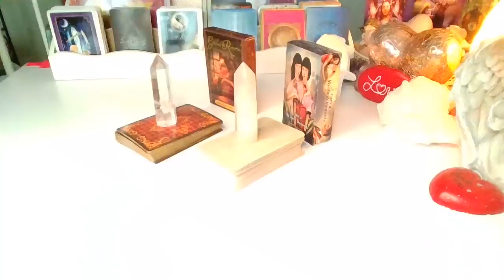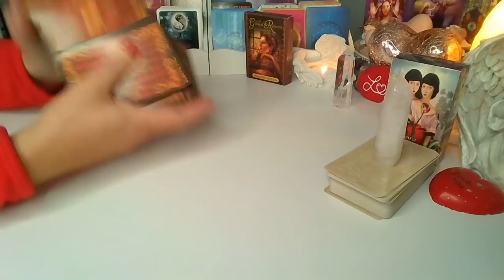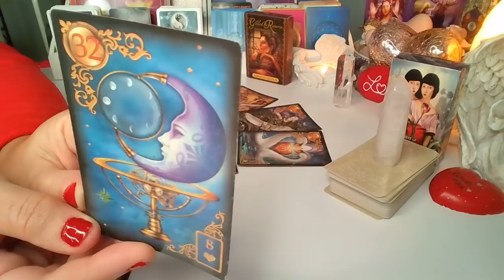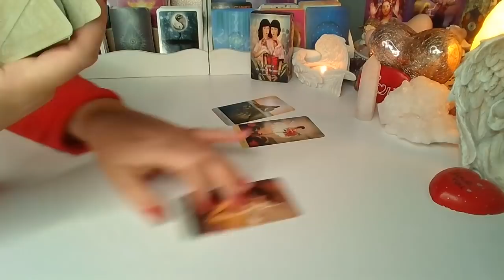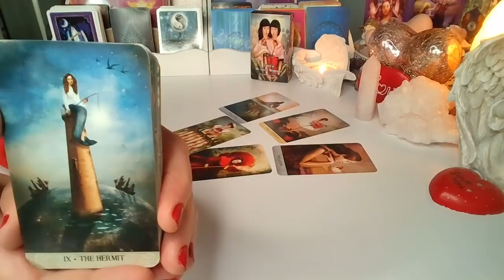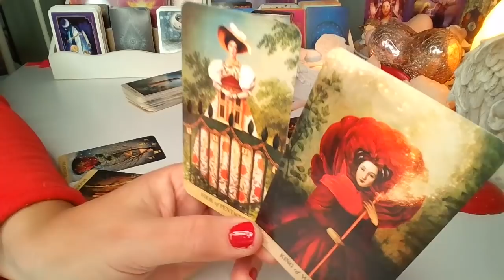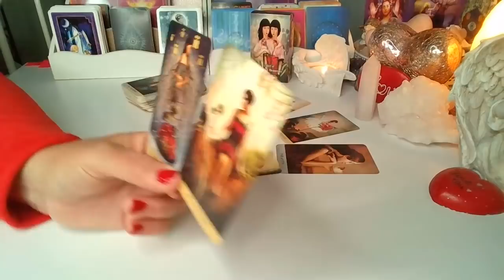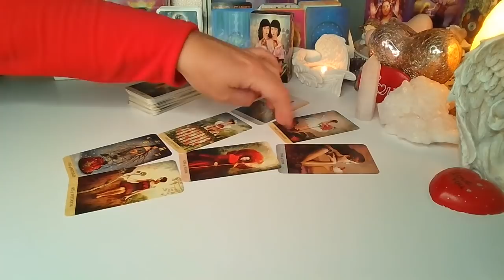Orakel ❤️ JEGO MYSLI O TOBIE ❤️6 Kart LENORMANDA+6 TAROTA❤️wybierz grupe❤️